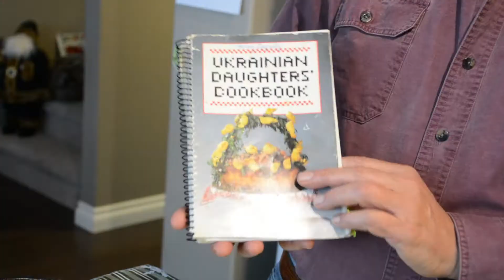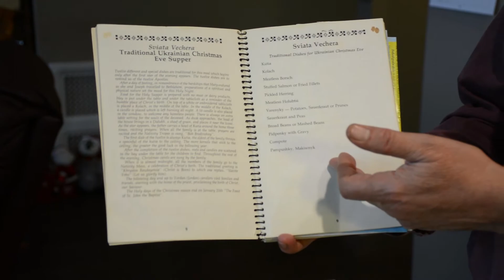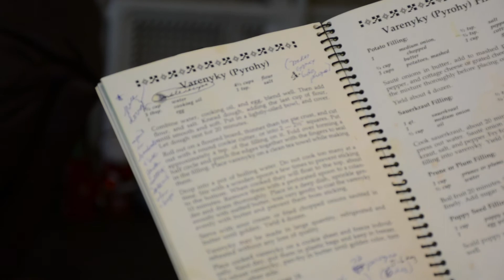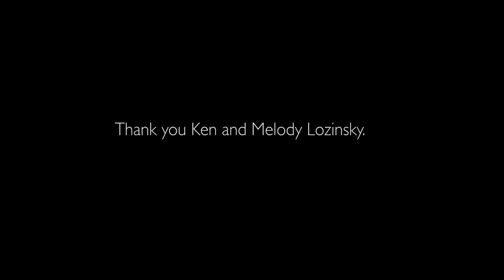The Twelve Dishes - Holubsti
Join Ken and Melody Lozinski as they prepare holubsti - cabbage rolls - for Ukrainian Christmas, one of the traditional twelve dishes of Christmas Eve.